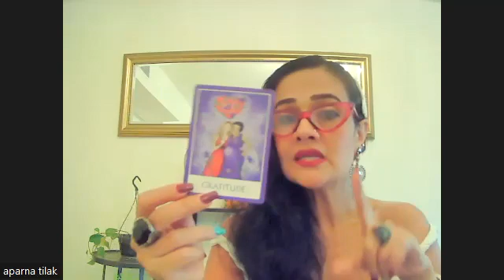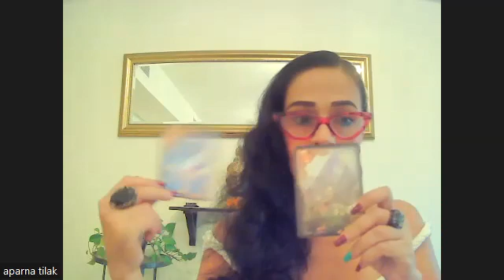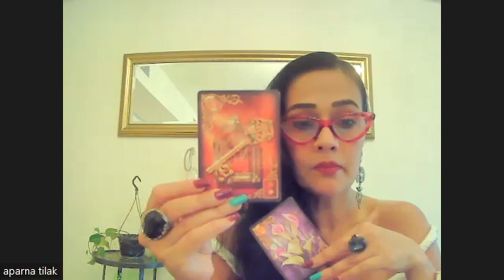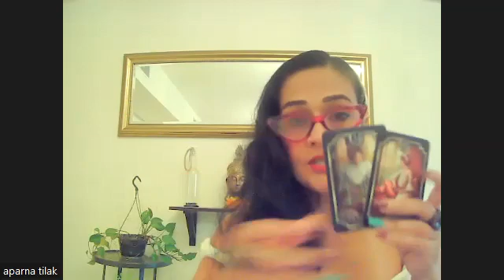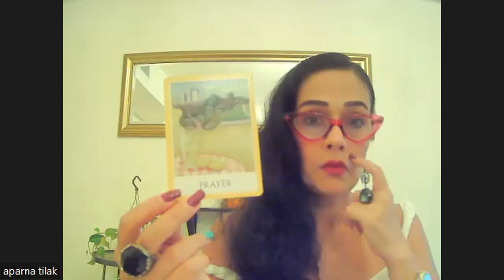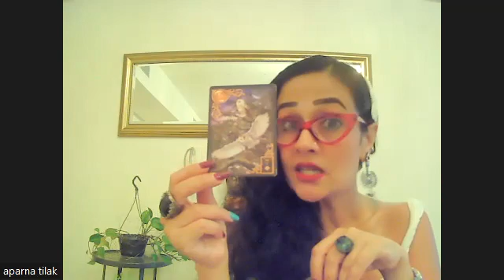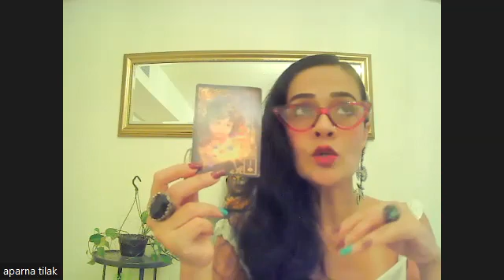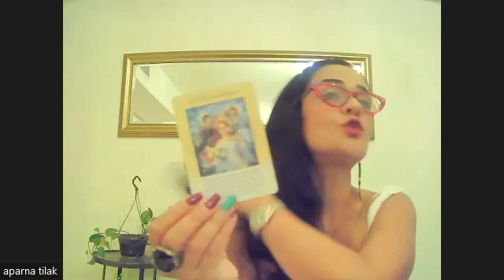LIBRA They tested U & hoped You would Fail! Really? NO WAY! U will prevail! Career Money & Health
Libra Career FINANCES  HEALTH TAROT- UPDATE Zodiac Report